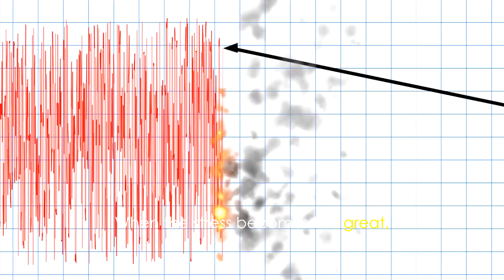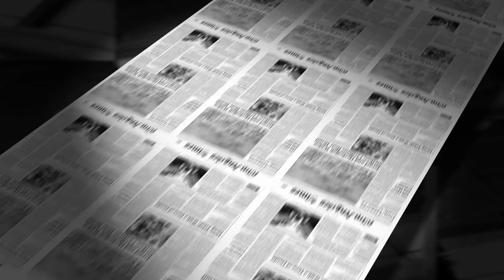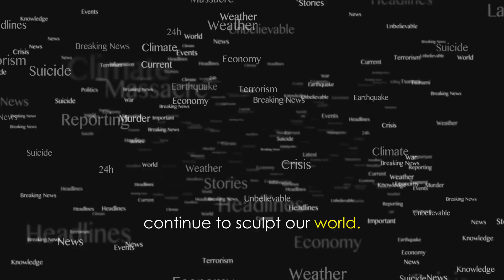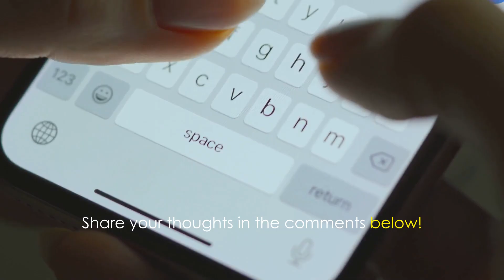The Origins of Earthquakes Explained: The Planet’s Hidden Tremors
Discover the secrets behind earthquakes in our latest video, "The Origins of Earthquakes Explained: The Planet’s Hidden Tremors." From the mechanics of tectonic plate movement to the historical impacts of seismic events, this deep dive will captivate science enthusiasts and curious minds alike. Learn how stress builds up along fault lines, releasing energy that shakes the ground beneath us. Explore the profound effects of earthquakes on our planet's landscape and human history.

OUTLINE:

00:00:00 The Unseen Forces Beneath
00:00:25 The Mechanics of an Earthquake
00:01:08 Earthquakes Through History
00:01:57 The Impact of Earthquakes
00:02:33 A Planet in Motion